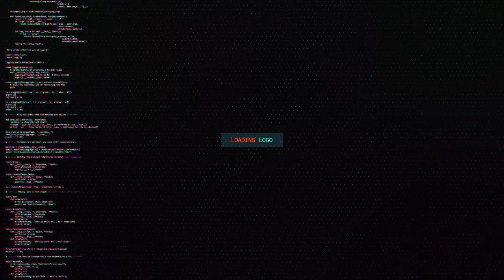PUBG Lite PC - Kills Highlights (September 25 2019)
Kills Highlights of PlayerUnknown's Battleground Lite PC (25/09/2019)

System Specs:
Motherboard : Intel DH61BE
Processor : Intel I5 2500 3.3 GHZ
Ram : 4 GB
SSD/HDD : HDD
Graphics Card(GPU) : AMD Radeon HD 7570 1GB GDDR5